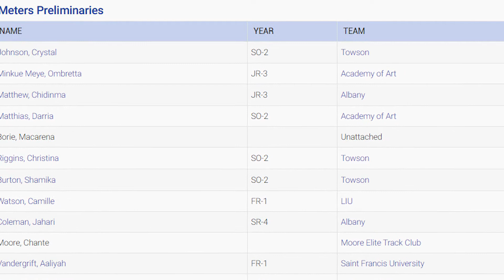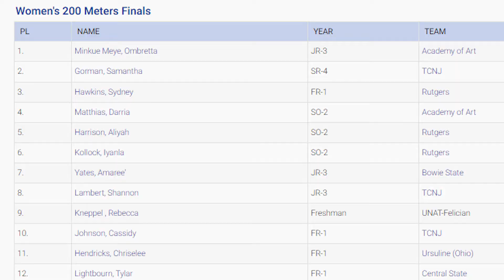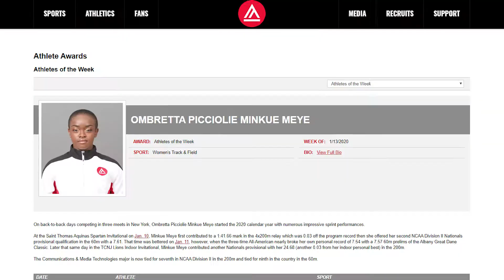Track & Field Weekly Report 1-16-20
Academy of Art University track & field's Ombretta Picciolie Minkue Meye talks about delivering two NCAA Indoor Nationals provisional qualifications in the 60m and 200m as well as contributing to multiple relays in the Urban Knights' first three meets in New York in 2020.